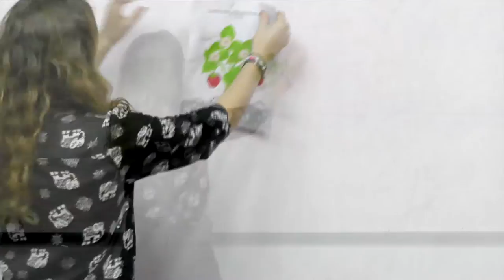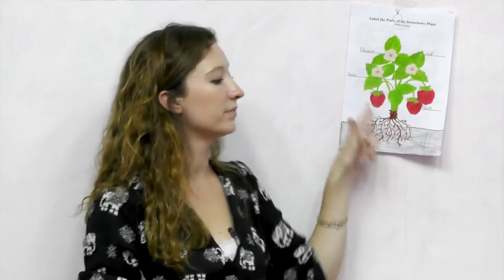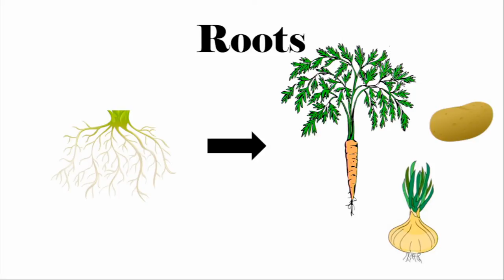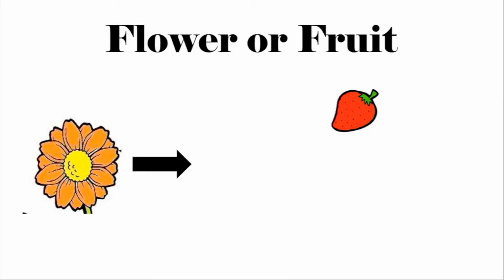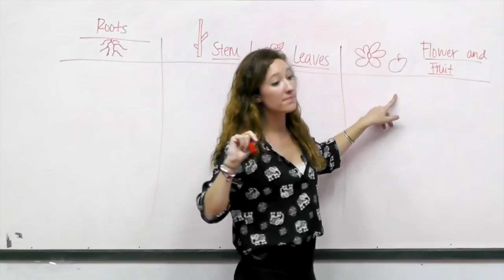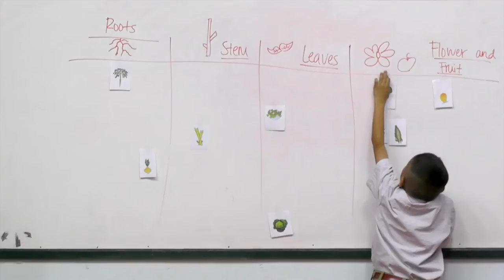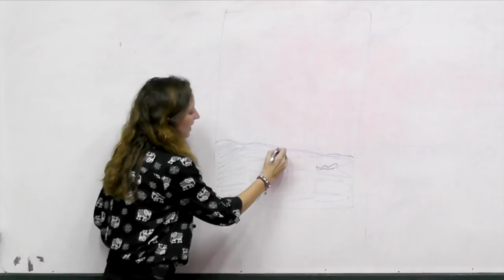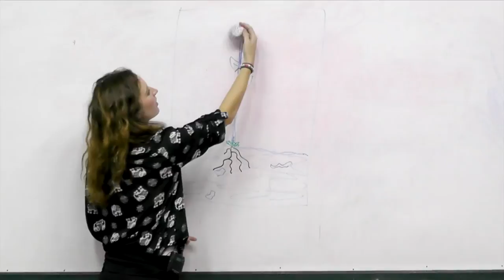Year 1 Science, Lesson 25, Parts of Plants Part 2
Teaching Science to the first grade students, lesson 25, by Peace And Happiness Foundation